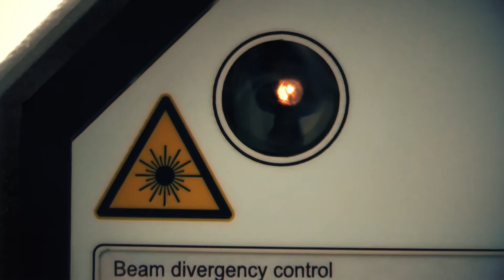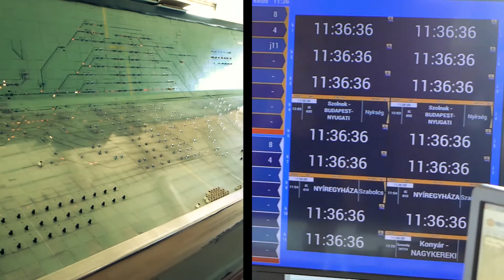InfiNet Wireless rálátás nélküli (NLOS) mikrohullámú kapcsolat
Videónkban bemutatunk egy 17km-es mikrohullámú összeköttetést, ami rálátás nélküli összeköttetést valósít meg Debrecen és Hajdúböszörmény állomások között.